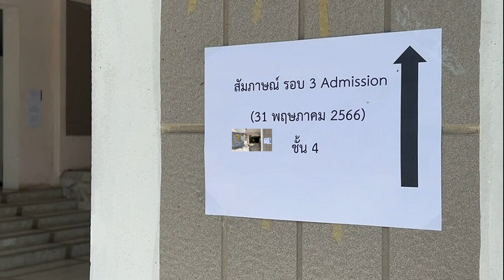แม่สาว 19 ปี สอบติดคณะเภสัช ยังไม่รู้ถูกเจ้าของยากลูต้าฟ้อง 50 ล้าน สอบสัมภาษณ์วันนี้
แม่สาว19 ปี สอบติดเภสัช ไม่รู้ถูกเจ้าของกลูต้าฟ้อง 50 ล้าน เผยลูกเครียดต้องสอบสัมภาษณ์เป็นภาษาอังกฤษ ให้จนท.หาสาเหตุสารยาบ้า อยู่ในร่างกายได้อย่างไร
กรณีนักเรียนหญิงวัย 19 ปี ชาวจ.บุรีรัมย์ สอบติดคณะเภสัช ม.ขอนแก่น แต่ผลตรวจร่างกายพบสารเสพติดในครั้งแรก ต่อมาเข้าตรวจร่างกายทั้งตรวจเลือดและตรวจปัสสาวะ ครั้งที่ 2 โรงพยาบาลบุรีรัมย์ ผลออกมาเป็นลบ พ่อยันลูกไม่เกเร ไม่ได้เสพยา ล่าสุดเจ้าของ ผลิตภัณฑ์กลูต้า เตรียมฟ้องกลับแม่-ลูก เรียก 50 ล้านบาท ให้ข่าวทำธุรกิจเกือบพัง ตามที่เสนอข่าวไปนั้น

ความคืบหน้า เมื่อวันที่ 31 พ.ค.66 ผู้สื่อข่าวโทรศัพท์สอบถามกับ แม่ของนักเรียนหญิง อายุ 45 ปี ชาว อ.ประโคนชัย จ.บุรีรัมย์ บอกว่า ในวันนี้ลูกสาวของตนเข้าสอบสัมภาษณ์ในช่วงเช้า ซึ่งตนมาส่งลูกสาวที่คณะเภสัชศาสตร์ มหาวิทยาลัยขอนแก่น ก่อนที่จะเดินทางออกมายังบ้านของสามี ซึ่งเป็นคนจังหวัดขอนแก่น และจะไปรับน้องหลังจากที่สอบสัมภาษณ์เสร็จ ซึ่งลูกสาวของตนยังอยู่ในความเครียด เพราะจะต้องสอบสัมภาษณ์เป็นภาษาอังกฤษ

แม่เครียดหนัก ลูกกินยาผิวขาว ช็อกเจอสารยาบ้าในฉี่ ไม่ผ่านตรวจโรคเข้าเรียนเภสัช
บริษัทยาผิวขาวแจงแล้ว หลังสาวกินเข้าไปเจอสารยาบ้า ไม่ผ่านตรวจโรคเรียนเภสัช
คณบดีเภสัชฯ ม.ขอนแก่น ยังไม่ตัดสิทธิ์ นักเรียนวัย 19 สอบติด แต่ตรวจเจอสารเสพติด
ซึ่งหลังจากสอบลสัมภาษณ์แล้วเสร็จก็จะเดินทางกลับบุรีรัมย์ทันที ส่วนทางบริษัทเจ้าของผลิตภัณฑ์ ยากลูต้า BTO ที่ตั้งโต๊ะแถลงข่าวฟ้องร้อง เรียกค่าเสียหายเป็นเงินจำนวน 50 ล้านบาทนั้น ขณะนี้ตนยังไม่ทราบเรื่องที่เกิดขึ้น เนื่องจากยังไม่ได้ติดตามข่าวที่ฟ้องร้อง
“ตอนนี้ยังมุ่งไปที่ผลสอบสัมภาษณ์ของลูก เพราะอยากให้ลูกสอบติดคณะเภสัชศาสตร์ มหาวิทยาลัยขอนแก่นเสียก่อน เพราะเป็นสิ่งที่ลูกฝันไว้ที่จะสอบติดที่คณะดังกล่าวนี้ ส่วนเรื่องที่มีสารแอมเฟตามีนที่พบจากการตรวจครั้งแรกนั้น จะต้องเป็นเรื่องของเจ้าหน้าที่ ที่จะหาว่าสารดังกล่าวมาอยู่ในร่างกายลูกสาวของดิฉันได้อย่างไร เพราะลูกสาวนั้นไม่ได้เกี่ยวข้องกับยาเสพติดแต่อย่างใด” แม่วัย 45 ปี กล่าว